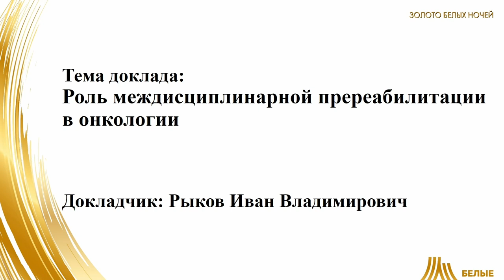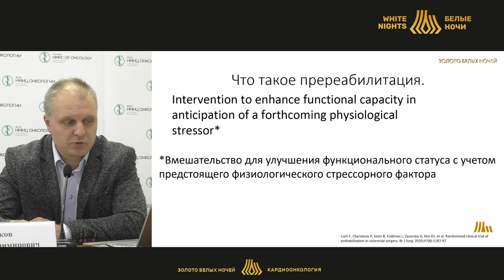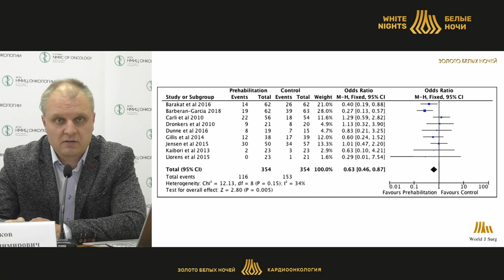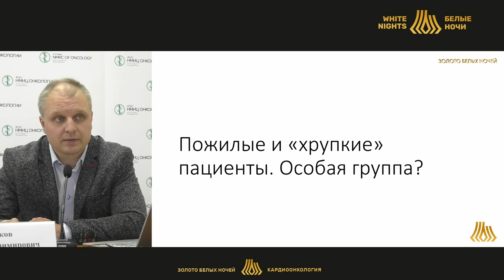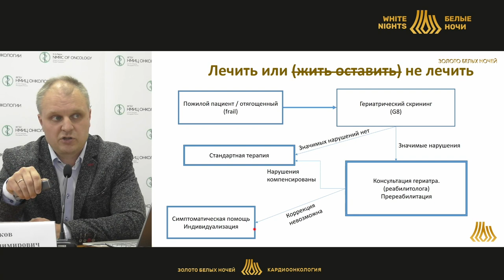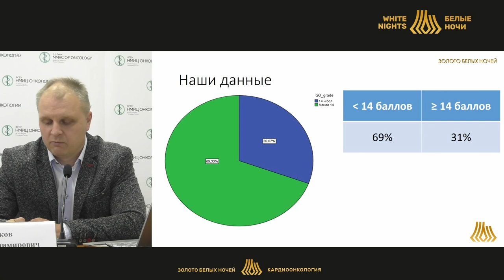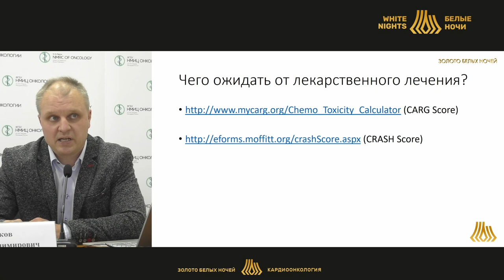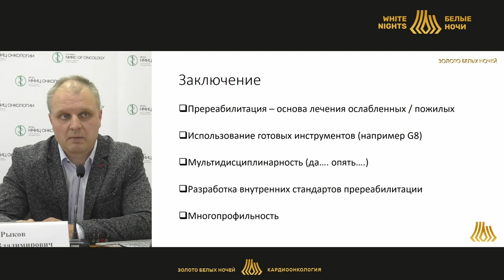Роль междисциплинарной пререабилитации в онкологии (Рыков И.В.)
Рыков Иван Владимирович - заведующий отделением онкологии и паллиативной помощи, врач-онколог СПб больница РАН, преподаватель кафедры онкологии СПбГУ, к. м. н., Санкт-Петербург